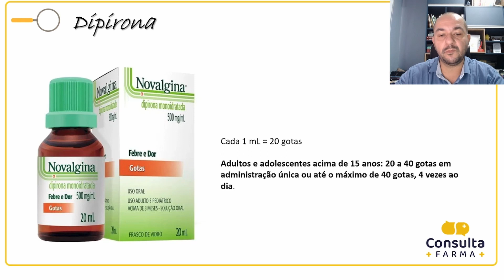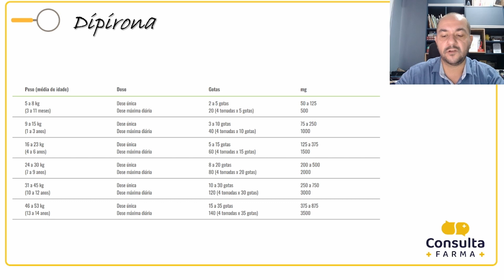Com quantos anos a CRIANÇA pode usar DIPIRONA? | Posologia correta